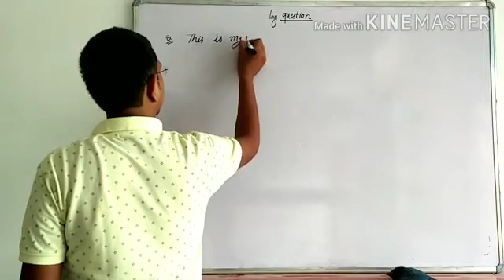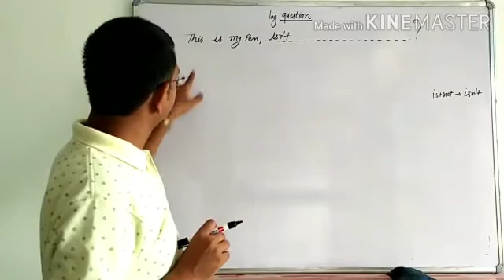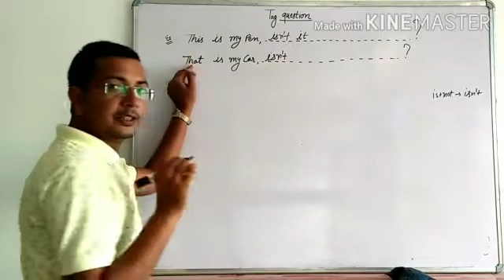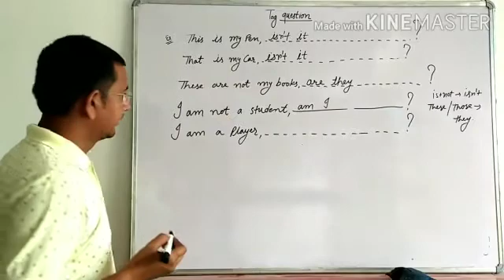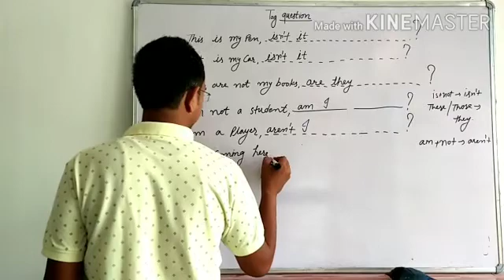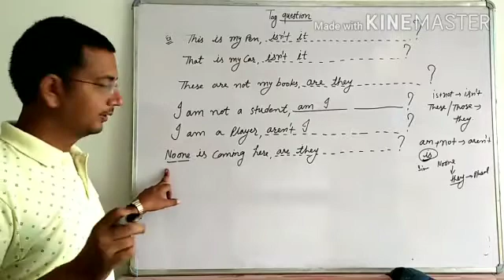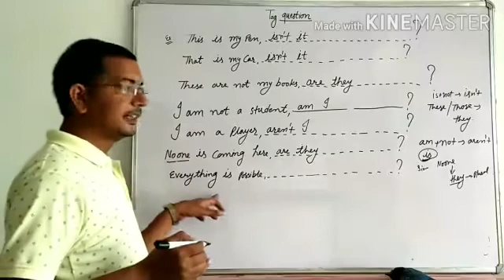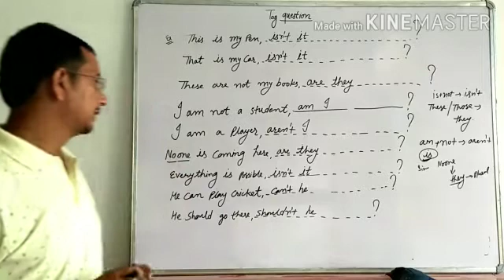English/tag question/5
Siddhi Vinayak international academy kishangarh renwal